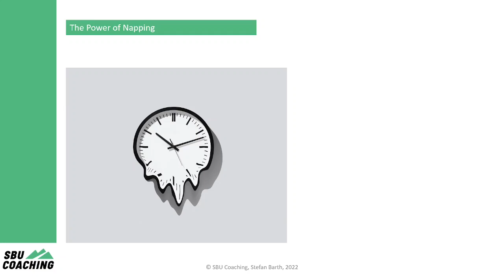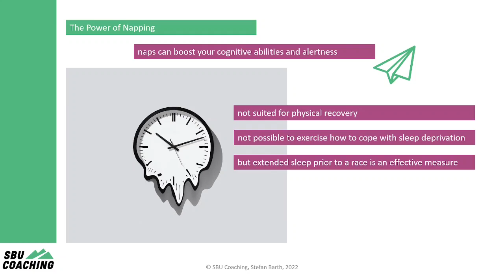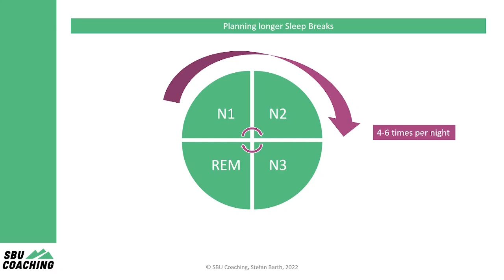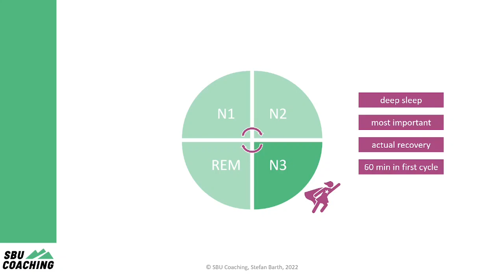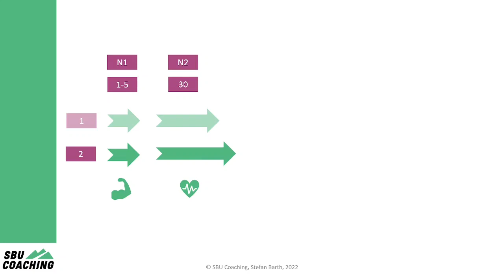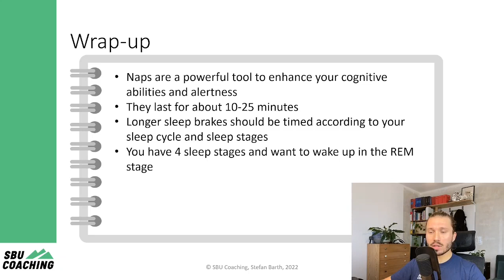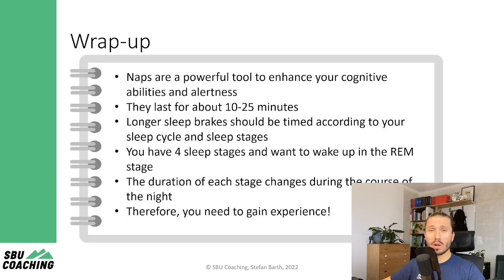How long should a Nap in Bikepacking be? And how do our Sleep Stages develop during a Night?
This video is about sleep duration. How long should an effective power nap be during an ultracycling or bikepacking race? How long should a longer sleep brake be? How do our sleep stages develop during the course of the night? And what is the right time to wake up, again? All these questions are answered in the video.

If you like the content of the coaching nuggets, you should definitely read my book "Ultracycling & Bikepacking - Alles, was du wissen musst.".

Right now it is available in German, an English translation is in the making and will be published 2023.

The book contains lots of sports science knowledge about long-distance cycling. But at the same time, you get insights into some of the world´s leading athletes, which I could exclusively interview for the book. Amongst them are:

- Christoph Strasser (Race Across America, Transcontinental)
- Ulrich Bartholmös (Trans Pyrenees, Two Volcano Sprint)
- Jenny Tough (Silkroad Mountain Race, Atlas Mountain Race)
- Lael Wilcox (Tour Divide, Trans America Bikerace)
- James Hayden (Transcontinental, Further Journal)
- Josh Ibbett (GB Duro, Transcontinental)
- Matti Köster (Northcape4000, Race Around Germany)
- Anna Bachmann (Race around Austria, Three Peaks Bikerace)
- Mareile Hertel (Glocknerman, Triple Ultra Triathlon)
- Jochen Böhringer (Hope1000, Race across Germany, Race Across Italy)
- Edi Fuchs (RAAM, RAA)
- Pierre Bischoff (Transsiberian Extreme, Race around Ireland)
- Kai Saaler (24-h / 12-h MTB World- and European Champion)
- Meaghan Hackinen (24-h TT Worldchampion, TCR, NC4k)

You can get your copy of the book right here: